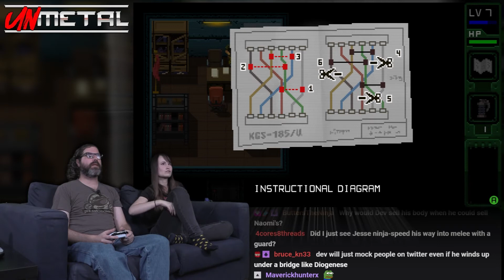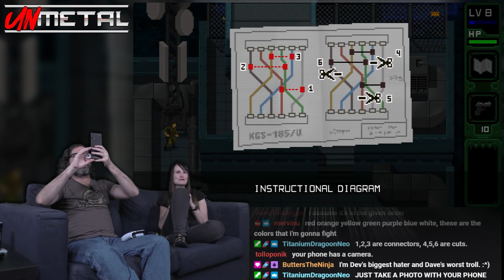Unmetal #8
desc

BTC:bc1q6udqgvfm9uaj59l24ut7f73wvsfu707kk6pn3m